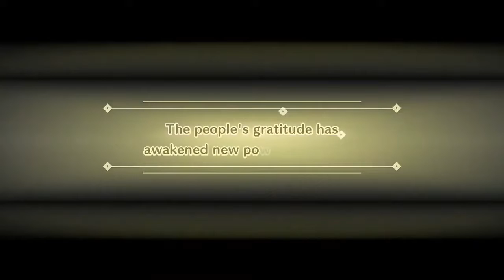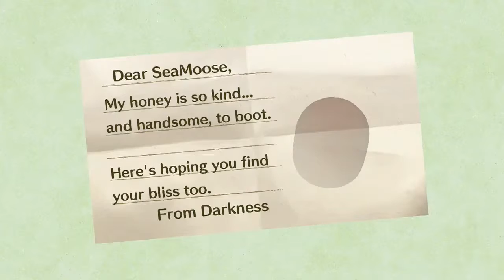Lord of the Lands: King Brock!! || Miitopia Gameplay #8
We finally make it to the castle and meet King Brock! But, unfortunately, his face was stolen as we got to him! Now it is our quest to retrieve his face and continue our journey!